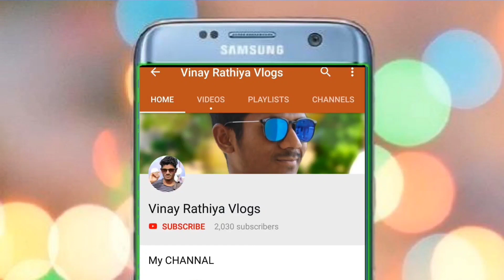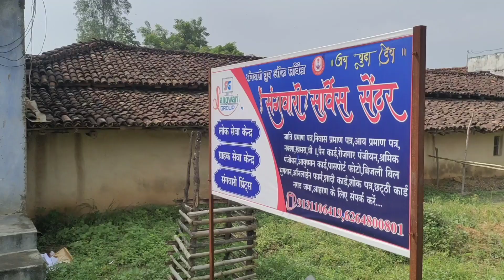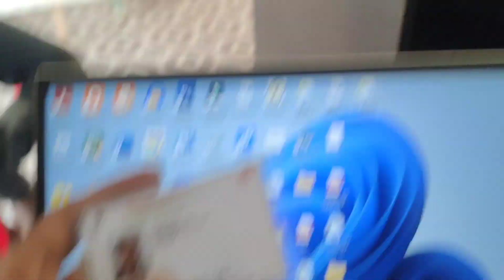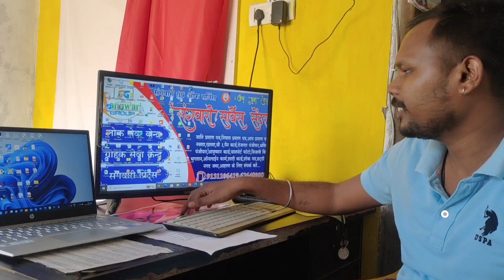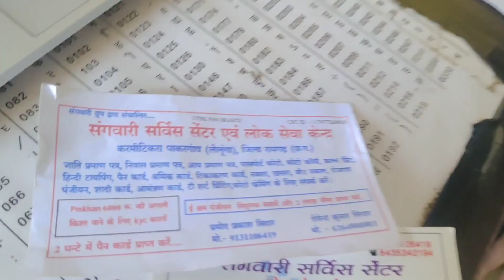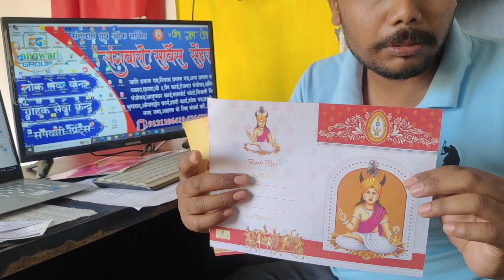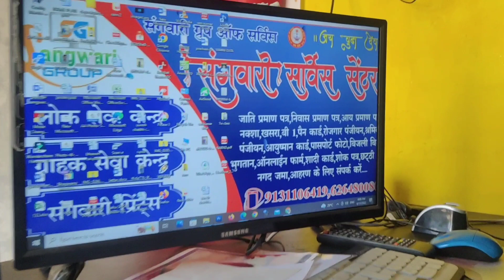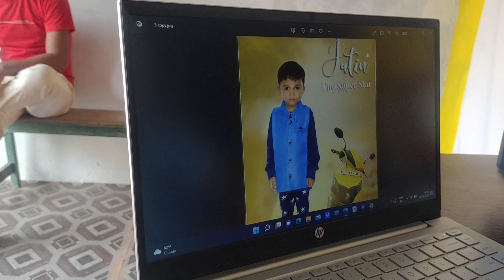Friends से मिलने संगवारी सर्विस सेंटर Pakargaon Lailunga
संगवारी सर्विस सेंटर
Pramod sidar

आप सब ला जय जोहार | मेरा नाम Vinay Rathiya है | आप सब का हमारे Youtube Channal में स्वागत है | ये हमारा channal है जिसको हम छत्तीसगढ़ के हैं लकिन हिन्दी भाषा में बनाने की कोशिश करेंगे और कोशिश रहेगा कि आपको वीडियो पसंद आय और हम छत्तीसगढ़ के रायगढ़ जिले के एक छोटे से गाँव से आते हैं जो कि घरघोड़ा के kotrimal Raikera के पास है.

SUPPORT & HELP -
My PhonePay Number - Vinayrathiya@ybl

TELEGRAM Channal
Vinay Rathiya Vlogs

आप सभी हमारे Channal में प्यार और Support बनाए रहें धन्यवाद|